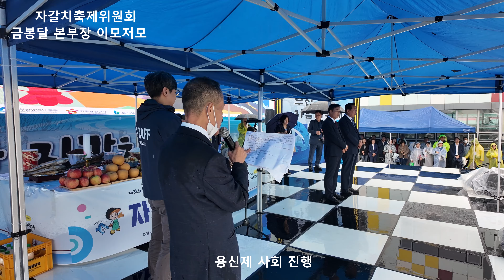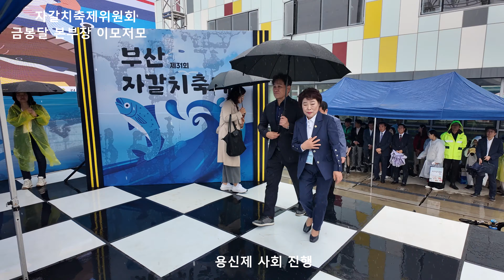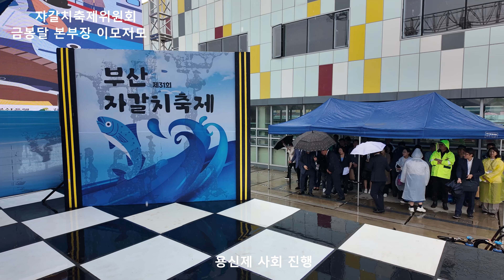부산 자갈치축제 금봉달 본부장님 - 제31회자갈치축제때